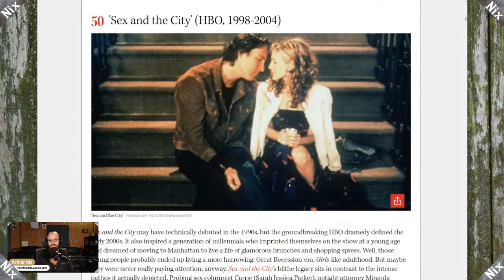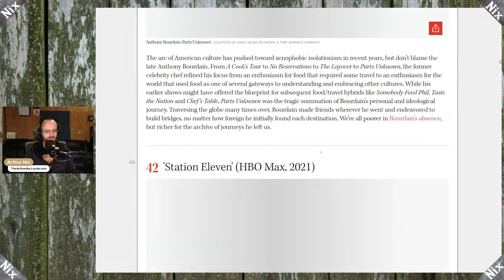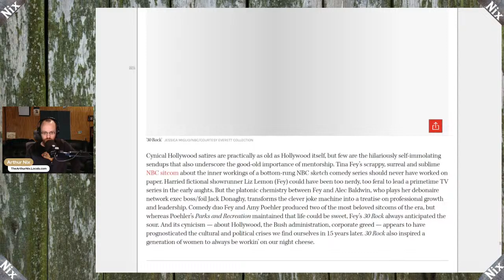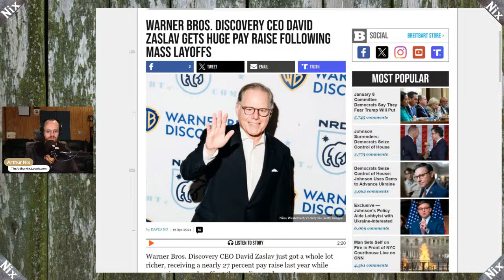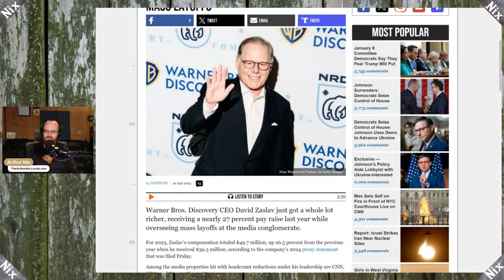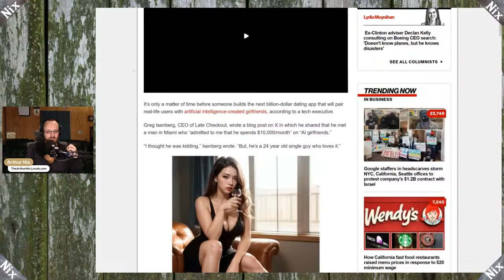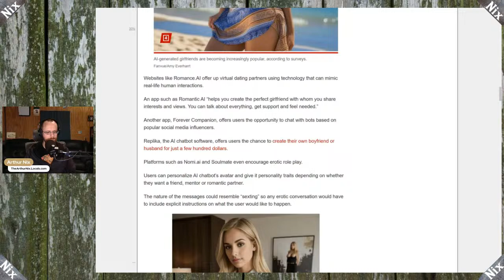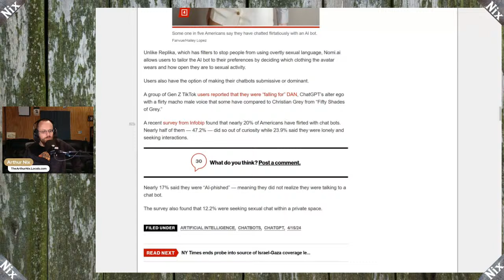The manifesto of the Trump trial protester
Let's read the unhinged ranting of the human candle.